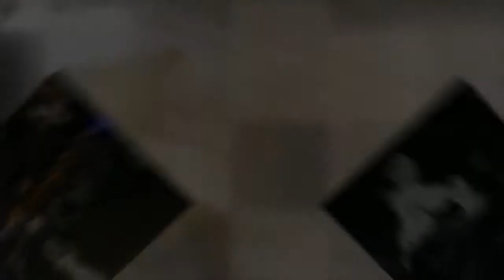Nicollet Island Pavilion - Minneapolis Wedding Photographers - Mary & David